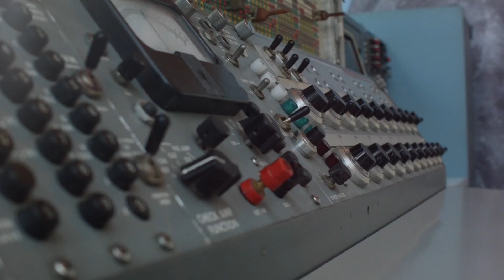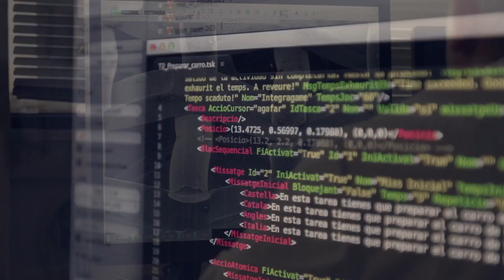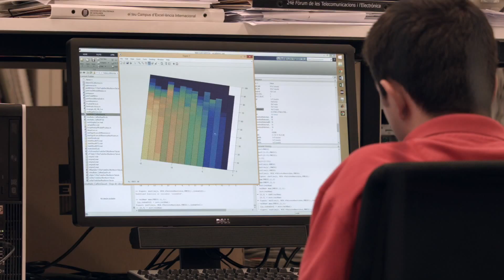What moves the CREB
Dani Tost, director of the Research Centre for Biomedical Engineering (CREB), explains what motivates researchers.
The CREB’s multidisciplinary staff includes more than 80 researchers, doctors (50%) and graduates in engineering and other disciplines. The centre is devided into seven research areas: Biomaterials; Biomedical signals and systems; Dosimetry and medical radiation; Graphics computing (serious games); Biomechanics; Robotics and vision; and Instrumentation and eHealth.